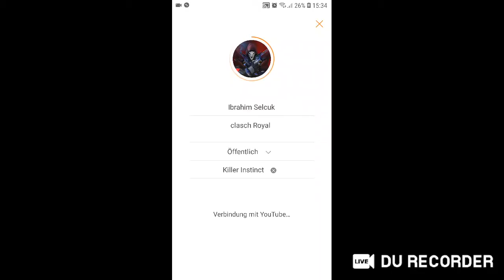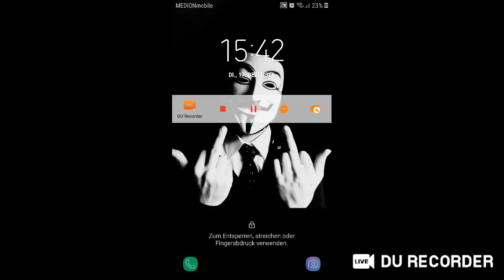Ibrahim Selcuk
clasch Royal

Die besten Momente mit DU Recorder livestreamen Teile Spiele, Filme, TV-Serien und Sportevents mit anderen: